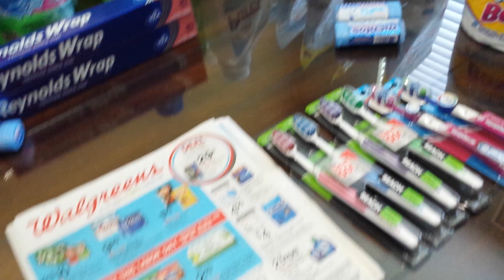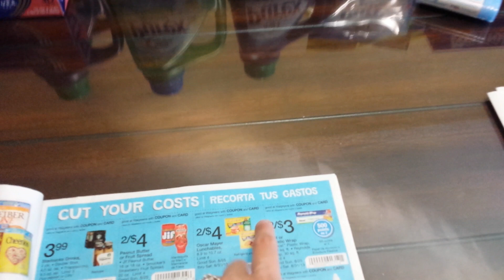Purex, purex en oferta psge $6.61 8/25/13